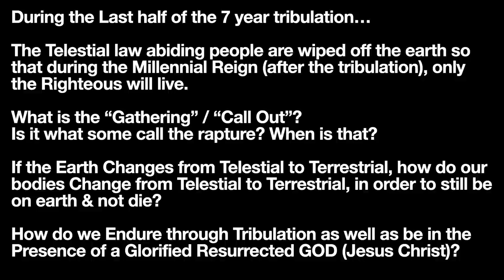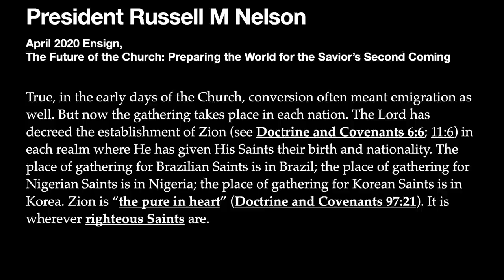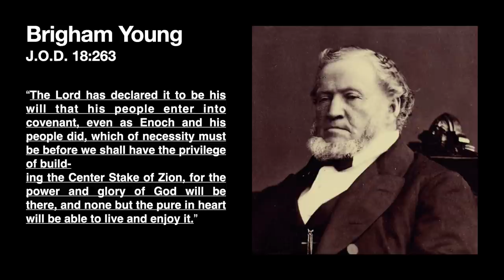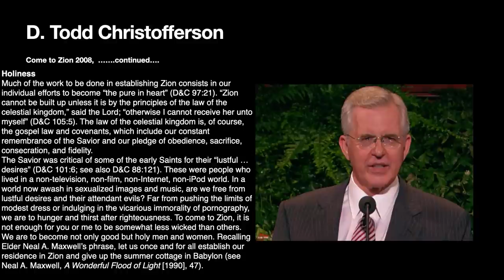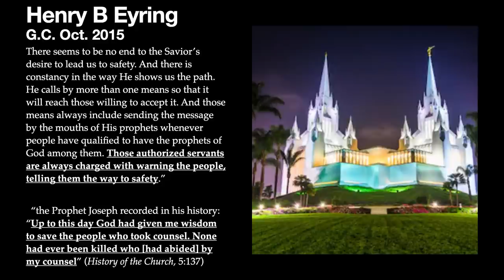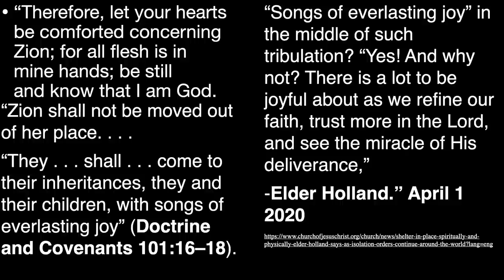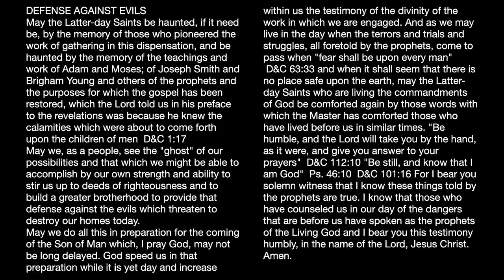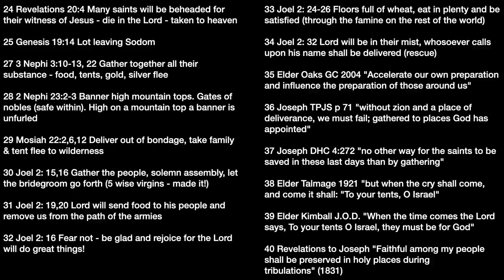WHO & HOW will anyone survive the 7 year Tribulation? What is the doctrine of TRANSLATION?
Will THIS be the RAPTURE? WHO & HOW will anyone survive the 7 year tribulation? What is TRANSLATION?
Who will endure til the end? What does it mean to Abide the day of his coming? Spiritual Preparation is working towards translation, which is what we need to do to survive the last half of the tribulation.
These are my study notes, I own everything. I produced the music as well.
President Russell M Nelson - The Future of the Church: Preparing the World for the Savior’s Second Coming
"The time is coming when those who do not obey the Lord will be separated from those who do (see Doctrine and Covenants 86:1–7). Our safest insurance is to continue to be worthy of admission to His holy house. The greatest gift you could give to the Lord is to keep yourself unspotted from the world, worthy to attend His holy house. His gift to you will be the peace and security of knowing that you are worthy to meet Him, whenever that time comes."

“Thou shalt be a blessing unto thy seed after thee, that in their hands they shall bear this ministry and Priesthood unto all nations;
“And I will bless them through thy name; for as many as receive this Gospel shall be called after thy name, and shall be accounted thy seed, and shall rise up and bless thee, as their father” (Abraham 2:9–10).
"Missionary work is only the beginning of the blessing. The fulfillment, the consummation, of those blessings comes as those who have entered the waters of baptism perfect their lives to the point that they may enter the holy temple. Receiving an endowment there seals members of the Church to the Abrahamic covenant.
The choice to come unto Christ is not a matter of physical location; it is a matter of individual commitment. All members of the Church have access to the doctrine, ordinances, priesthood keys, and blessings of the gospel, regardless of their location. People can be “brought to the knowledge of the Lord” (3 Nephi 20:13) without leaving their homelands."
The Lord will return to the land that He made holy by His mission there in mortality. In triumph, He will come again to Jerusalem. In royal robes of red to symbolize His blood, which oozed from every pore, He shall return to the Holy City (see Doctrine and Covenants 133:46–48). There and elsewhere, “the glory of the Lord shall be revealed, and all flesh shall see it together” (Isaiah 40:5; see also Doctrine and Covenants 101:23). His “name shall be called Wonderful, Counsellor, The mighty God, The everlasting Father, The Prince of Peace” (Isaiah 9:6).
He will govern from two world capitals: one in old Jerusalem (see Zechariah 14) and the other in the New Jerusalem “built upon the American continent” (Articles of Faith 1:10). From these centers He will direct the affairs of His Church and kingdom. Another temple will yet be built in Jerusalem. From that temple He shall reign forever as Lord of Lords. Water will issue from under the temple. Waters of the Dead Sea will be healed. (See Ezekiel 47:1–8.)...
The earth will be returned to its paradisiacal state and be made new. There will be a new heaven and a new earth (see Revelation 21:1; Ether 13:9; Doctrine and Covenants 29:23–24).
It is our charge—it is our privilege—to help prepare the world for that day.

Face the Future with Faith
Meanwhile, here and now, we live in a TIME OF TURMOIL. Earthquakes and tsunamis wreak devastation, governments collapse, economic stresses are severe, the family is under attack, and divorce rates are rising. We have great cause for concern. But we do not need to let our fears displace our faith. We can combat those fears by strengthening our faith.
Why do we need such resilient faith? Because difficult days are ahead. Rarely in the future will it be easy or popular to be a faithful Latter-day Saint. Each of us will be tested. The Apostle Paul warned that in the latter days, those who diligently follow the Lord “shall suffer persecution” (2 Timothy 3:12). That very persecution can either crush you into silent weakness or motivate you to be more exemplary and courageous in your daily lives.,,

Do whatever it takes to strengthen your faith in Jesus Christ by increasing your understanding of the doctrine taught in His restored Church and by relentlessly seeking truth. Anchored in pure doctrine, you will be able to step forward with faith and dogged persistence and cheerfully do all that lies in your power to fulfill the purposes of the Lord.
You will have days when you will be discouraged. So pray for courage not to give up! Sadly, some who you thought were your friends will betray you. And some things will simply seem unfair."
"The Church of Jesus Christ of Latter-day Saints IS PREPARING the world for the day when “the earth shall be full of the knowledge of the Lord” (Isaiah 11:9)."